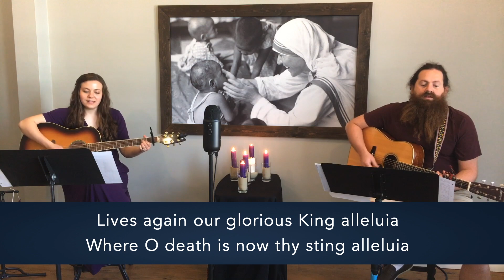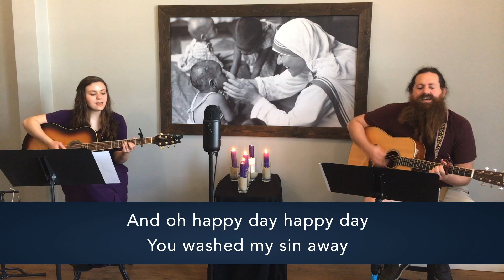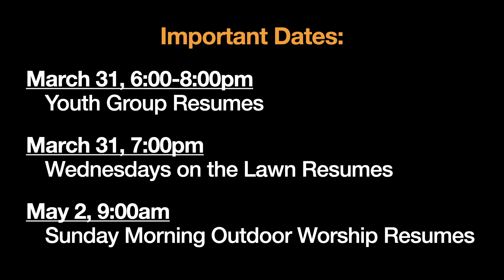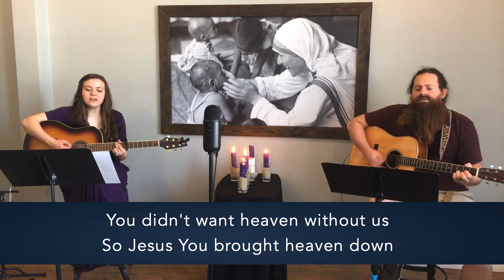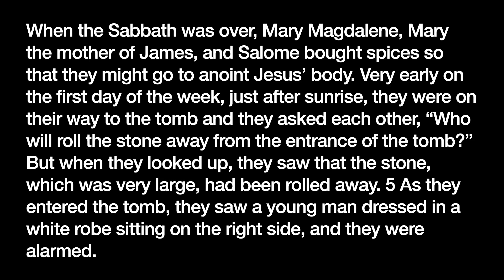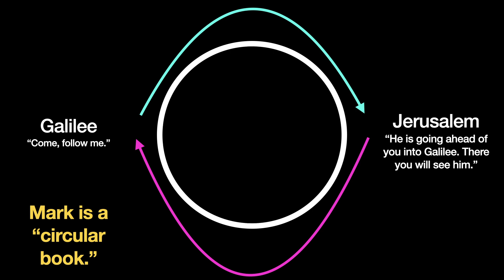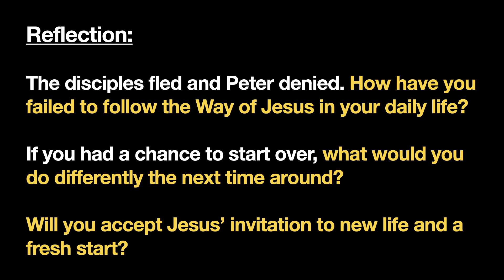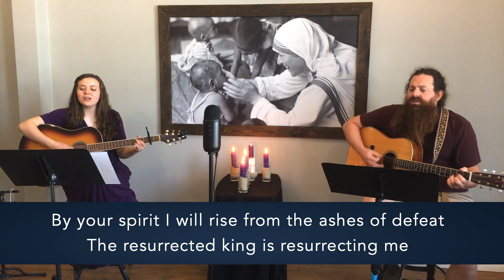Embrace Sunday Gathering (April 4th, 2021 at 11am)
🌼🌿🕯Easter!

Songs:
Christ the Lord is Risen Today
Up From the Grave He Arose
Happy Day
What a Beautiful Name
Resurrecting

Scriptures: Mark 16:1-8

Sermon: Mark (Part 13): The Story Isn’t Over

Reflection Questions:
The disciples fled and Peter denied. How have you failed to follow the Way of Jesus in your daily life?

If you had a chance to start over, what would you do differently the next time around?

Will you accept Jesus’ invitation to new life and a fresh start?